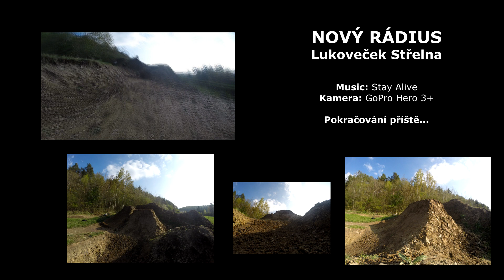Nový Rádius / Střelna Lukoveček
Stavění nového rádiusu...